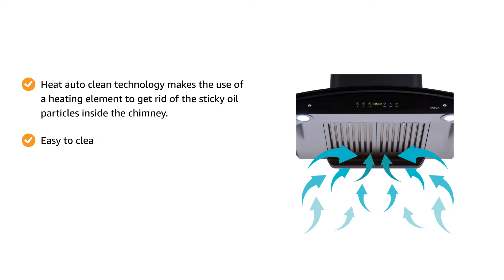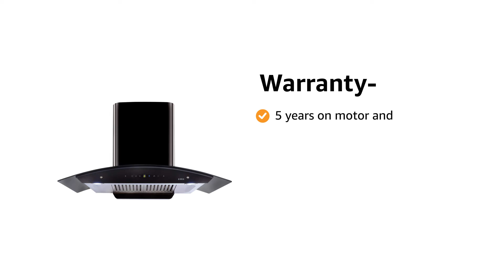WD HAC TOUCH BF 90 MS